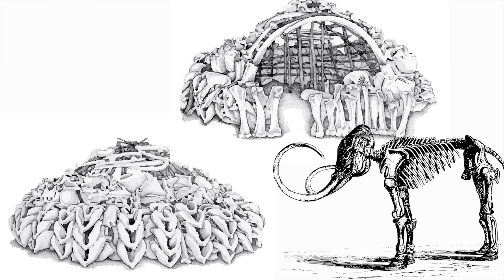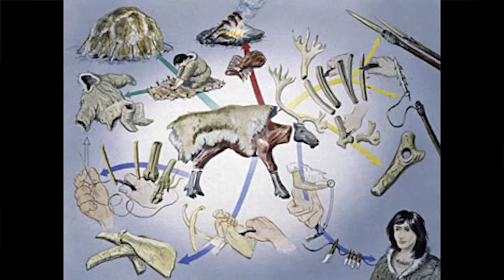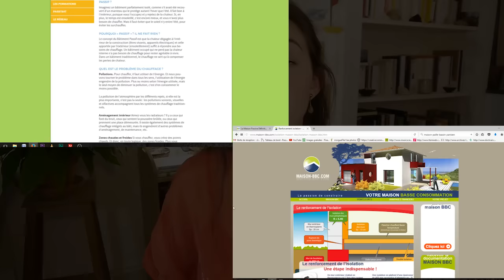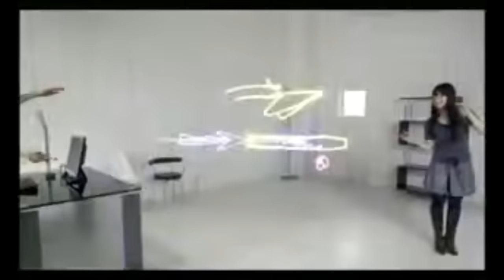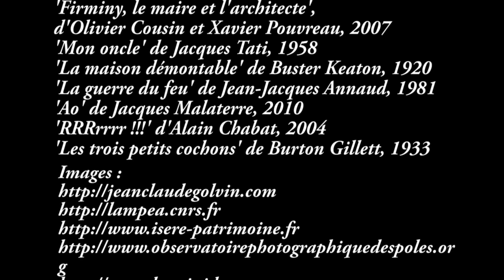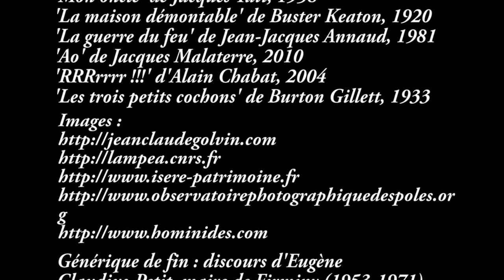Home sweet Home - La Modernité #2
Résumer cette vidéo en quelques mots ? cochons, steak, explosions, boue et courage (rien à voir avec Rambo...)

Plus d'info sur ce thème ?